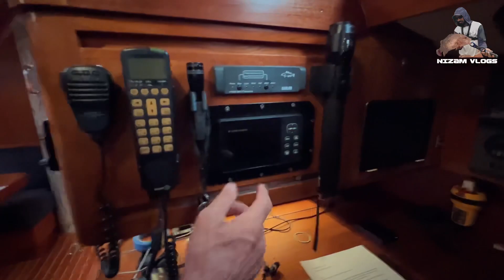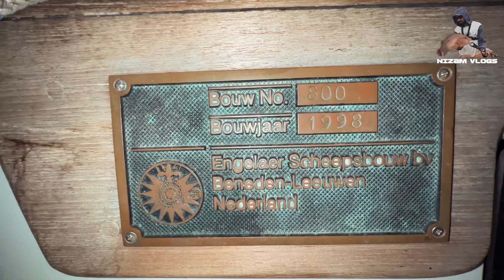Aluminum SAILBOAT ലോകം ചുറ്റിക്കറങ്ങുന്ന ഫാമിലി ബോട്ടിലെ അത്ഭുതങ്ങൾ😳😳😳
To know more about boats and engine